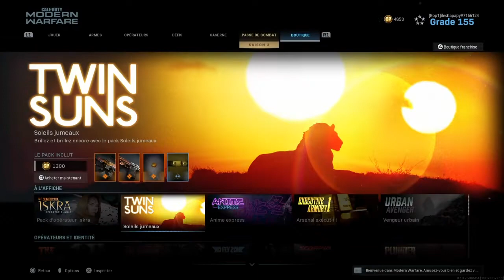MODERN WARFARE vidéo très courte mais à regarder intégralement!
Quelques astuces et présentation de la mini mais essentielle mise à jour des sélections